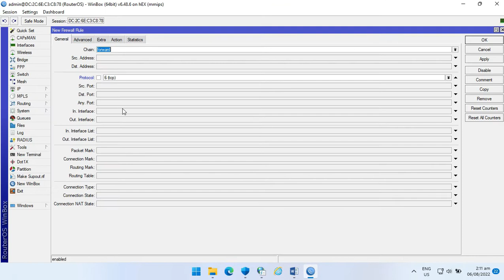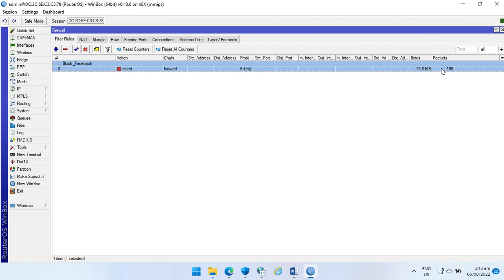Mikrotik Block Facebook via Layer 7